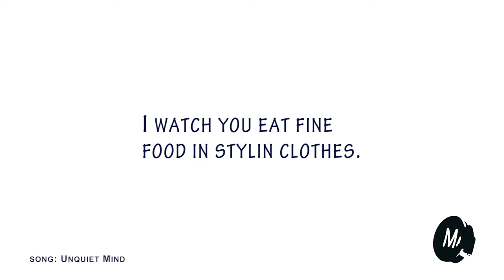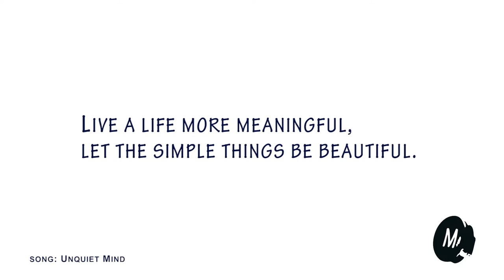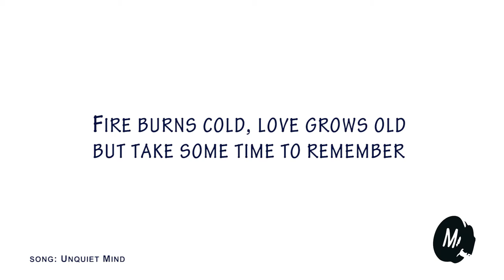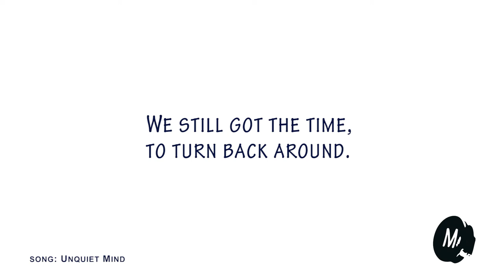Unquiet Mind -- Mortikai Music -- Karaoke Video